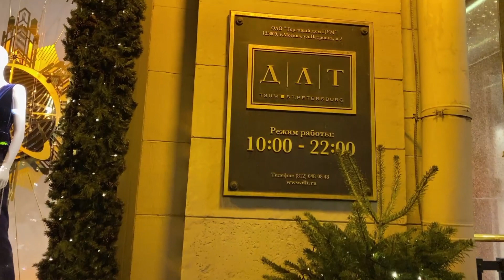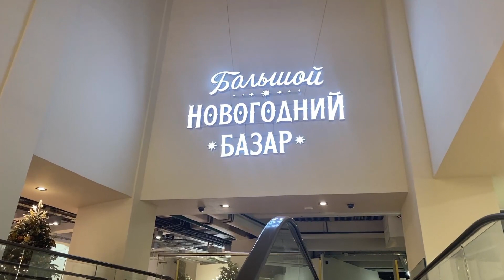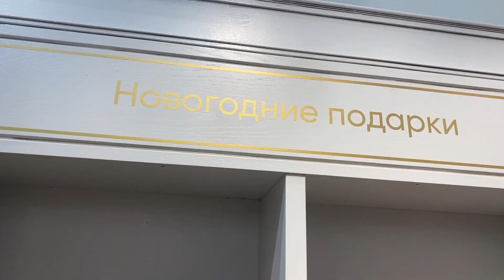37. St.Petersburg_Live: Новогодняя ярмарка в ДЛТ. Прогулка по Питеру, Новый год 2020/2021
Глаза разбегаются!!!
Новогодняя ярмарка в ДЛТ, прогулка с блогером @Irina Hindi_Life
Санкт-Петербург, Новый год 2020/2021